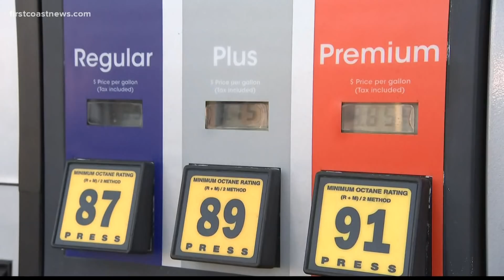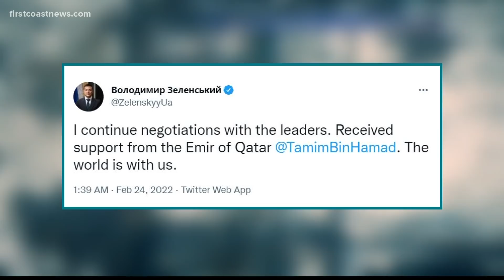Why did Russia attack Ukraine?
Ukraine was part of the Soviet Union until 1991 when it gained independence. Now it's seen by both the western world and Russia as a buffer between the two.
Located in eastern Europe, Ukraine is the second largest country by land in the area, surpassed only by its neighbor, Russia.

It was part of the Soviet Union until 1991 when it gained independence. Now it's seen by both the western world and Russia as a buffer between the two.

In 2014, Ukraine’s Russia-friendly president was replaced with a government more friendly to the West. A sign of Russia’s fading power in eastern Europe.

If Russia successfully invades, other former Soviet republics could start feeling the heat.
Diplomats have said this is the most tenuous situation since the end of the Cold War. At the birth of that conflict, the U.S. helped form the security alliance called NATO. Its goal was to protect members from threats by communist countries.

Now it includes three former Soviet republics and Ukraine has made moves to join.

Russian President Vladimir Putin has demanded that not happen, sparking this conflict.

An invasion could have a big economic impact.

According to the New York Times, Russia supplies about one-third of Europe’s gas and a lot of it is shipped through Ukraine.

If that supply chain was disrupted, it could drive oil prices up around the world.

An invasion could also drive up food prices. The Black Sea is a major route for the world’s grain supply. Since it borders both Russia and Ukraine, global food costs could climb.